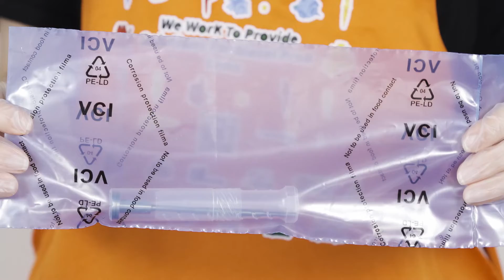F00RJ02466 | original valve assembly | for | 0445120217 | 0445120218 | 0445120219 | inejetor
★：Video introduction
 Brand : Shumatt
Product SKU: Y2S6F00RJ02466
For:MAN(TGA TGS), NEOPLAN, TEMSA,
Engine：
D2066LUH22"

★：F00RJ02466 original valve assembly Video character introduction ：Shumatt live streamer Caitlin#
★： F00RJ02466 original valve assembly Video guide introduction ：directed by the Schumatt production and broadcast team
★：F00RJ02466 original valve assembly Post-production introduction ：By the Schumatt film and television post-production department
★: F00RJ02466 original valve assembly Video venue introduction ：Product shooting is located in Schumatt's studio 1